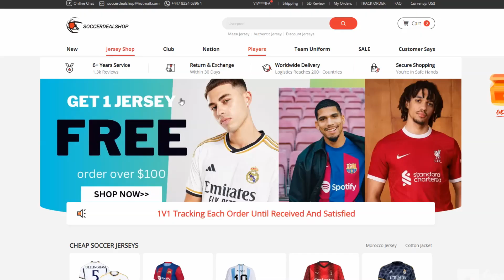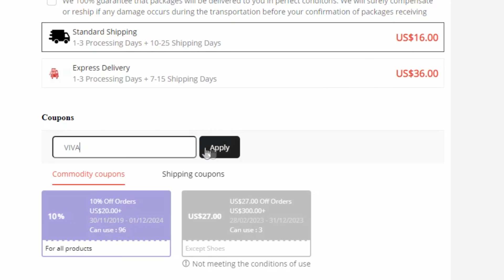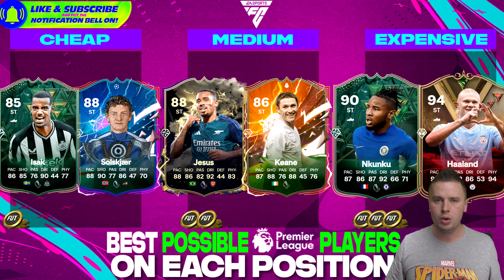FC 24 | BEST CHEAP META PREMIER LEAGUE PLAYERS TO BUY ✅| BEST CHEAP TEAM FUT 24 ULTIMATE TEAM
►💰Save 6% of FC 24 coins, Buy with code 'VIVA' at U7BUY
►🤩Football Shirts 2023/24 : VIVA 10%